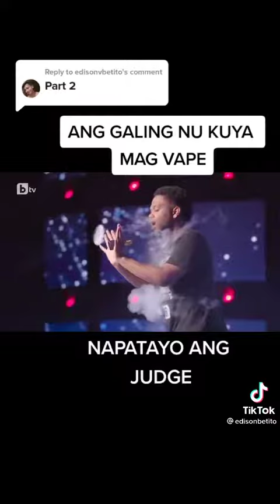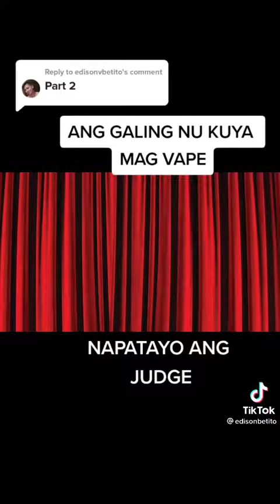March 25, 2022